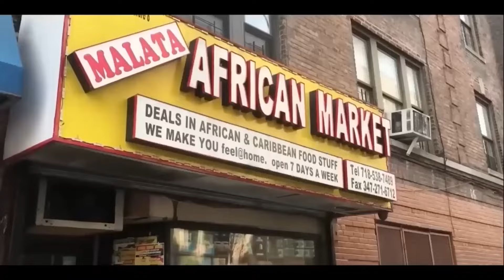Homowo UK Launched with details